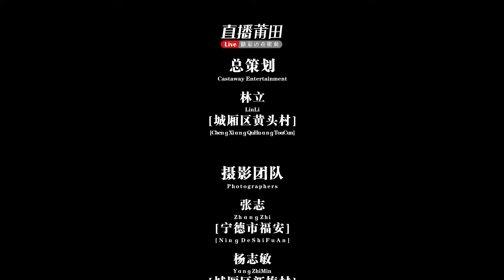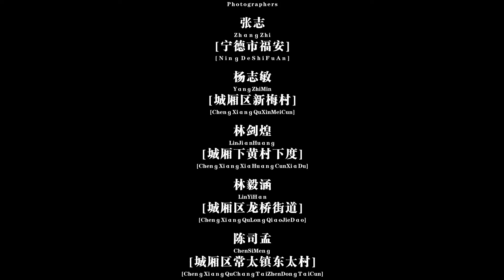莆田涵江鎮前雲龍書院僮身封路巡視第一集20210308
莆田涵江镇前云龙书院僮身封路巡视第一集20210308